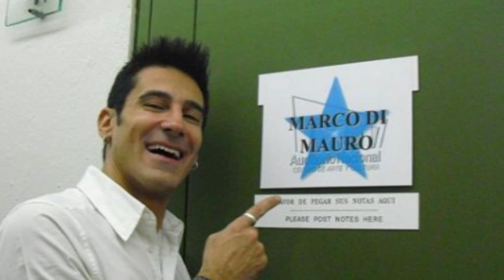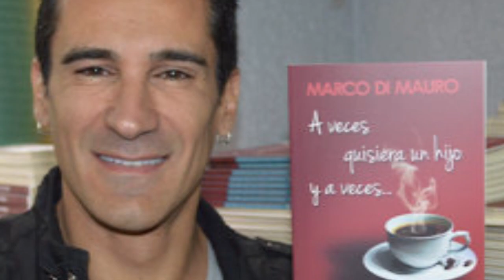Marco Di Mauro Biografía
Sus canciones y la manera tan sensible y romántica con que las interpreta son muy buenas. Un artista que vale la pena escuchar y saber de él...